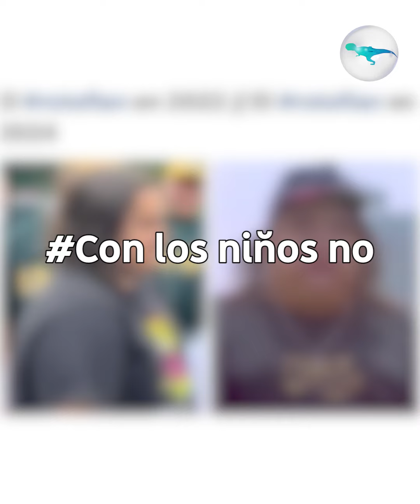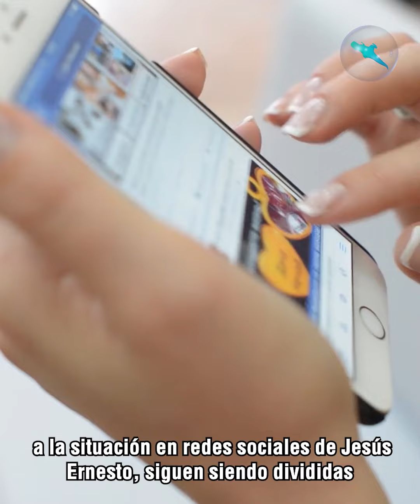El duro precio de ser el hijo de AMLO